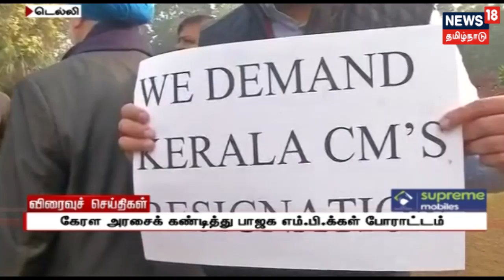Top Express News Today | News 18 Tamil | 07.01.2019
Top Noon Express News Today | News 18 Tamil | 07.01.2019